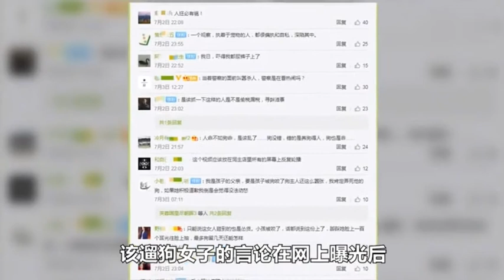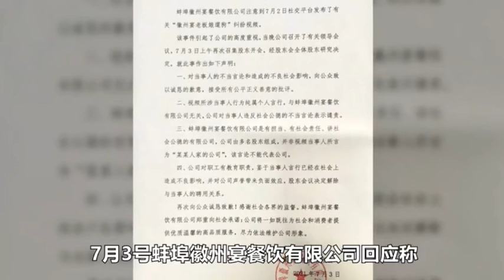这就是中国：狗比人值钱？徽州宴“千万狗娘”被拘留后，更可怕的事实暴露了。包括后续报道！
7月2日，在安徽蚌埠，一名自称为徽州宴老板娘的女子与同小区居民发生冲突，起因是这名女子的狗吓到了另一位居民家的孩子。随后双方扭打在一起。
7月6日，警方的通告出来了，这名自称为老板娘的女子被行政拘留7天，而孩子的家长则被拘留3天。